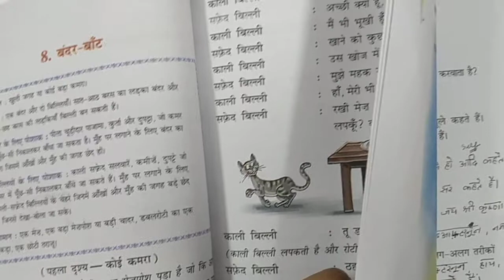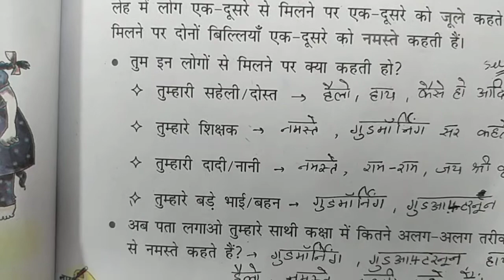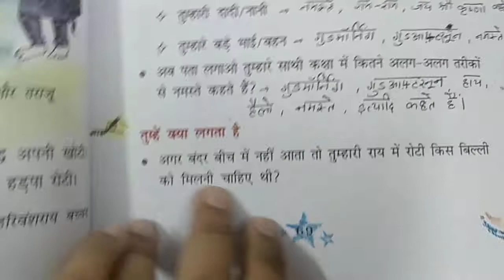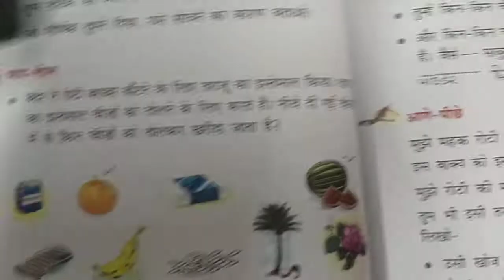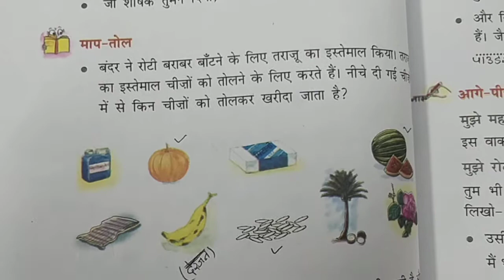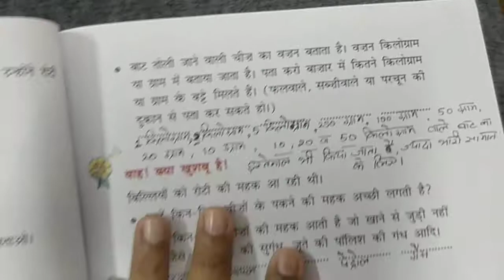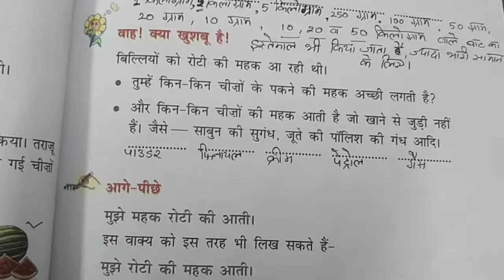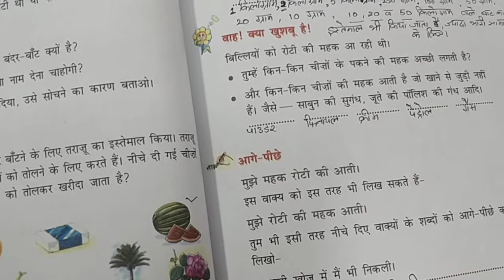बंदर - बाँट video class 2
हिन्दी
पाठ - 8 , बंदर - बाँट
video class 2